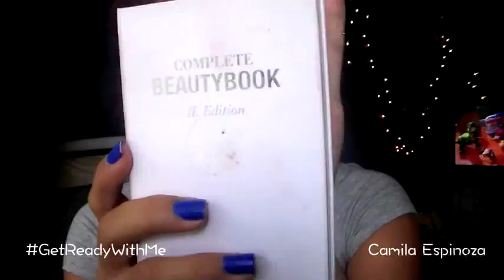Get Ready With Me: Holiday/Festive Fall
DETAILS BELOW

Today I got Ready for Thanksgiving with this Festive Burgundy Colored Look.
You can use this for Thanksgiving, Christmas, any Holiday Parties, or any event during the fall.

Products Used:

Hair:
1" CONAIR Curling Iron.
Aussie Sun-Touched Shine Hi Hold + Hi Shine
Bobby Pins To hold Curls
Regular Brush To Brush Out Curls

Makeup

Eyes:
E.l.f Palette
Colors: (in Order Put in Video Row,Column)
In crease:Soft Brown (r3,c3)
Outter V and Crease:  Dark Burgundy Brown(r3,c6)
Outter V: Burgundy: Burgundy (r4,c7)
Lid Color: Soft Gold (r3,c5)
Brow Bone Highlight: Matte Champagne (r3,c2)

Eyebrows:
E.l.f. Eyebrow Lifter and Filler Dark Brown
E.l.f. Wet Gloss Lash & Brow Clear Mascara

Eyeliner:
E.l.f Gel Liner Black
Ulta Eye Liner Pen Black(tightline)

Mascara:
Maybelline Rocket Volum Black
Calvin Klein Black

Bottom Lash Line
E.l.f. Palete
Burgundy(r4,c7)
Soft Gold(r3,c5)

Face:
Concelear: L'Oreal Tru Macth Roller (warm)
Contour: L'Oreal® True Match Super-Blendable Powder (cappucino)
Blush:CoverGirl Classic Color Blush (iced Plum)
Setting Powder: Almay Smart Shade Powder Blush (nude)
Highlight: E.l.f. Complete BeautyBook II Edition.
Setting Spray: E.l.f. Makeup Mist & Set

Lips:
L'Oreal Colour Riche Lip Liner (Lasting Plum)
E.l.f. Complete BeautyBook II Edition Soft Plum (r1,c3)

Brushes:
Eyes (in Order Used):
E.l.f. Blending Eye Brush
E.l.f. Defining Eye Brush
E.l.f. Blending Eye Brush (no Makeup, Just to blend)
E.l.f. Eye Sponge Applicator
E.l.f. Slant Brush
E.l.f. Smudge Eye Sponge (lower Lashline)

Face:
 E.l.f. Contour Brush
E.l.f. Small Stipple Brush
Target Up&Up Powder Brush
E.l.f. Blending Brush (highlight)

 Lips:
Target Up&Up Shadow Brush

1st Dress: Target Grey Tshirt Dress
2nd Dress: Forever 21 Shift Dress

Hope you Enjoyed and are able to recreate this look!

Happy Thanksgiving

PeaceLoveandLight.
ManyBlessings